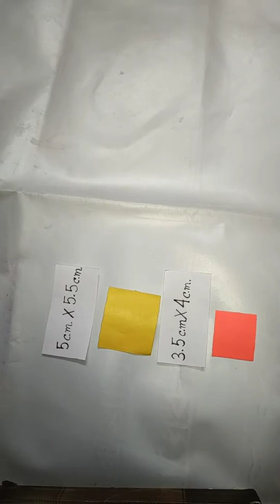How to make a Paper Heart.DIY Heart Shape Wall Hanging/Valentines' Day Decoration Idea.